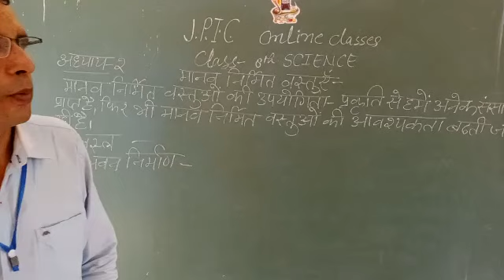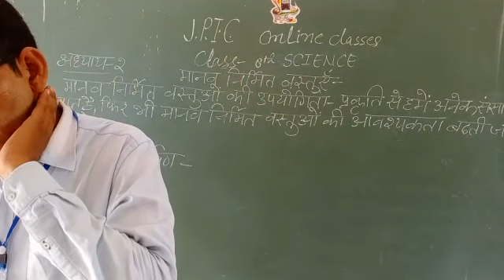7 September 2020